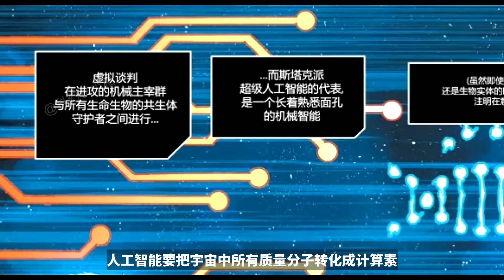天神組被大卸八塊，生命法庭也難逃一死，毒液自爆創造多元宇宙！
《毒液：終章》